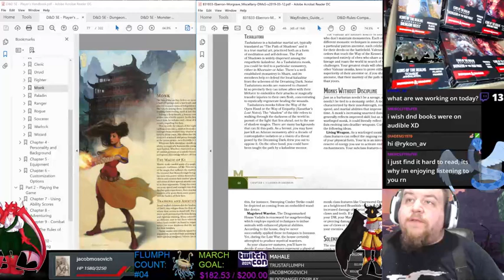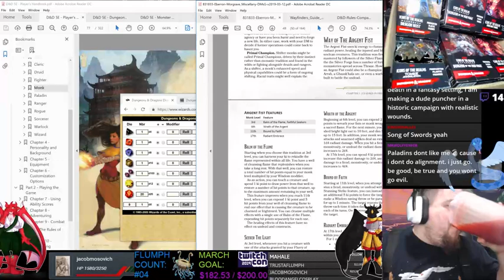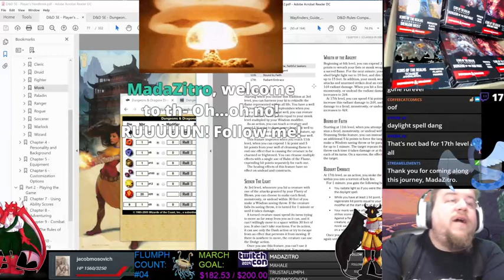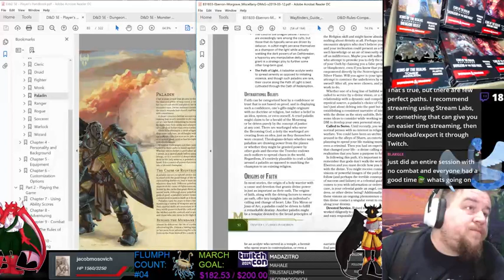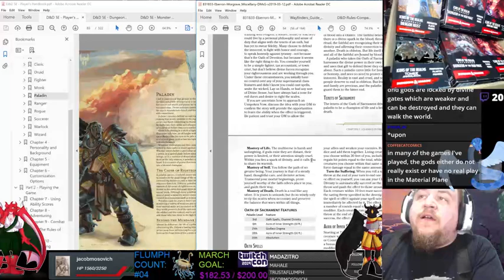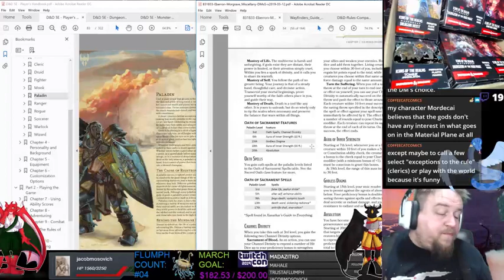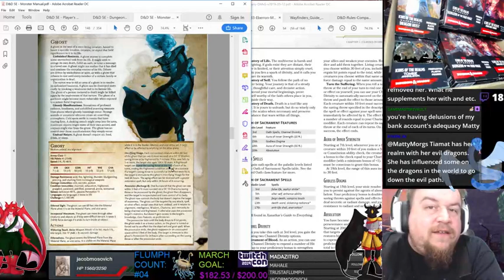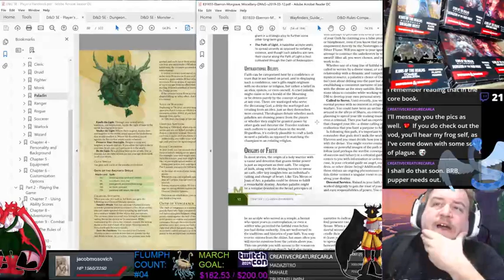Way of the Argent Fist Monk, Oath of Sacrament Paladin: Morgrave Miscellany Eberron 5e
It's time to take a look at some new Eberron 5e content! Let's delve into Morgrave Miscellany which builds upon the Wayfinder's Guide to Eberron. In this video we will discuss the themes, setting localization, and mechanics of the following: Way of the Argent Fist Monk and Oath of Sacrament Paladin.